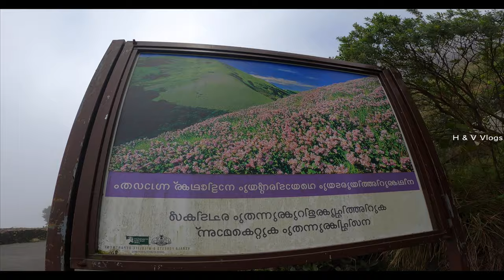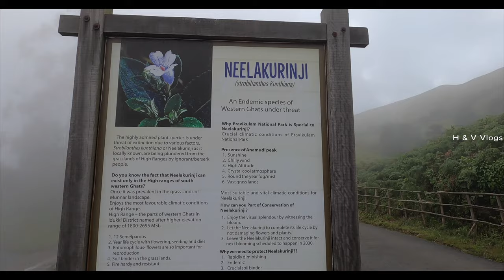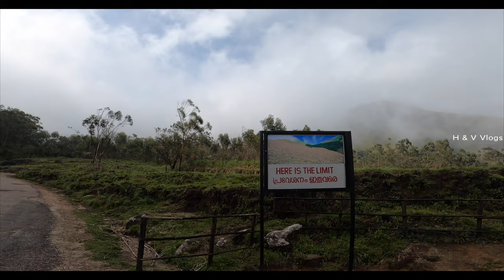Eravikulam National Park || ഇരവികുളം നാഷണൽ പാർക്ക്‌ || Munnar || Kerala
Rajamalai Eravikulam National Park in Munnar - A Sanctuary for Nilgiri Tahr is one of the top tourist destinations in Munnar.

Munnar | Eravikulam National Park | Waterfalls | Tea garden | Marayoor | Rajamalai|

Munnar is a town and hill station located in the Idukki district of the southwestern Indian state of Kerala. Munnar is situated at around 1,600 metres (5,200 ft) above mean sea level,[2] in the Western Ghats mountain range. Munnar is also called the "Kashmir of South India" and is a popular honeymoon destination.

This video is about a national park - Eravikulam National Park in Kerala India.  This park situates 8 Km away from Munnar town.  In this park you can watch rare species of wild goats-  Nilgiri Tahr and other animals.

ഇരവികുളം നാഷണൽ പാർക്ക്‌ || Eravikulam National Park || Munnar || Kerala || Wilderness || Suni spirit

Munnar Top station Trekking
TOP HILL STATION MUNNAR
TOURIST SPOT IN MUNNAR
Eravikulam National Park | Munnar Tourist Places | Munnar| Idukki Tourist Places
Eravikulam National Park in Munnar
Eravikulam National Park  is in Munnar. One of the best Tourist Places in Munnar. Eravikulam National Park is in Idukki.

Eravikulam national park 2020 lockdown time
Eravikulam national park covid time
H & V Vlogs